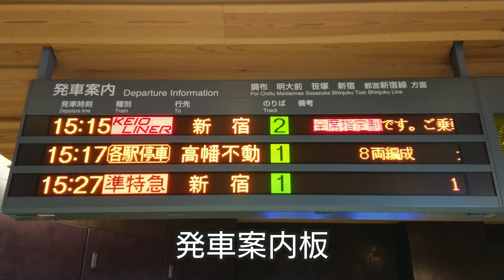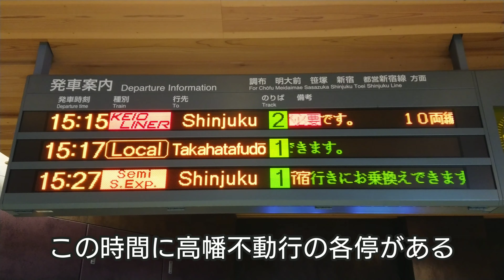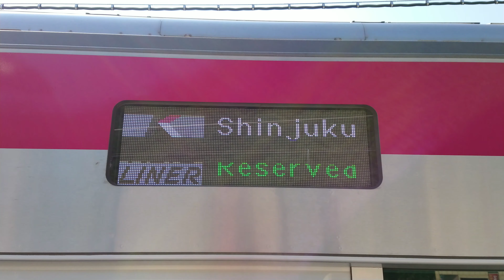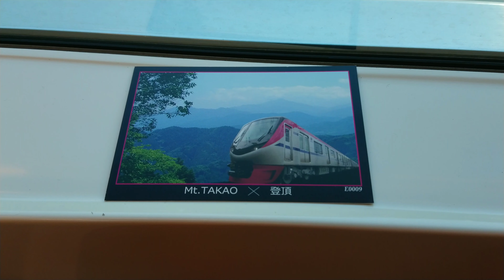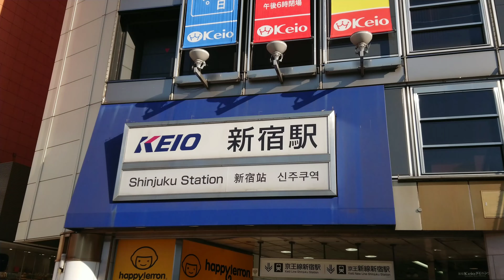【2週間限定運用】快適すぎる!! 京王ライナー82号に乗ってきた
運用日
8月15日、8月16日、8月22日、8月23日

時刻表
KEIOLINER82号 新宿行 15:15発 所要時間51分
KEIOLINER84号 新宿行 16:15発 所要時間54分
KEIOLINER86号 新宿行 17:15発 所要時間54分